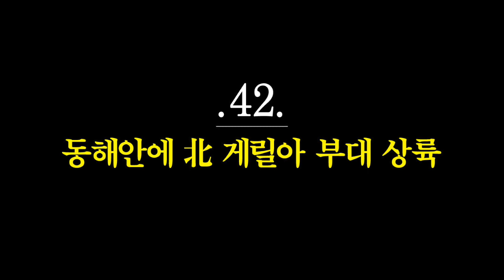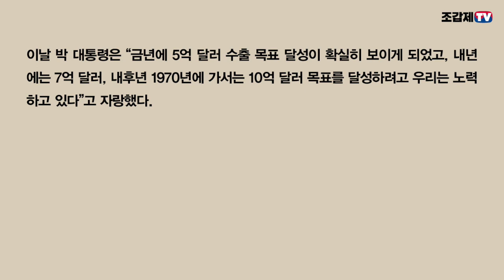낭독연재 / 동해안에 침투한 北 게릴라 부대